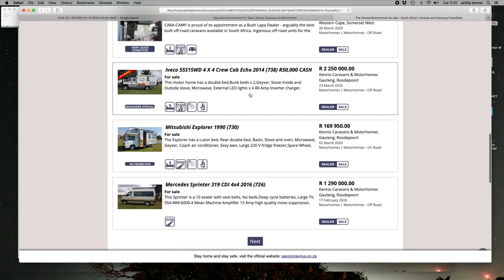EPISODE 12 THE RENAISSANCE MAN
12 weeks have past since we purchased our old Mercedes Benz 308 bus. All of those 12 weeks have been spent stripping and prepping the bus (called Meraai) body and chassis. This week we get closer to the final stages of sealing Meraai against further rust. We also explore the fine art of chassis painting!